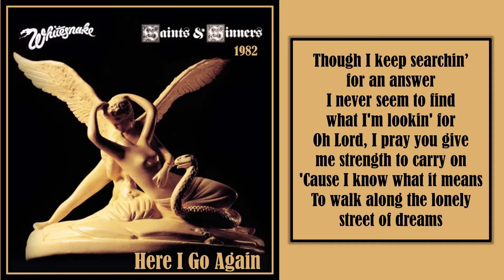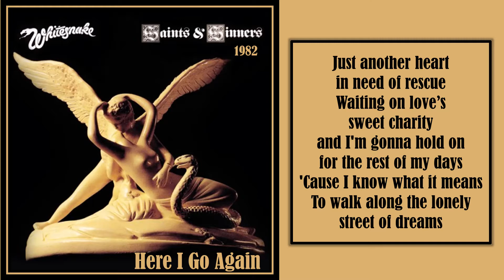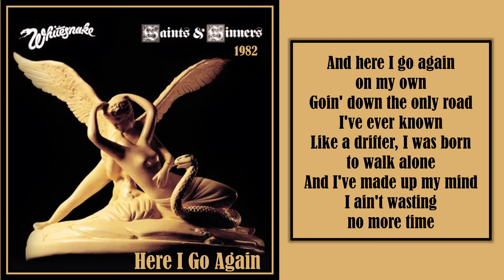WHITESNAKE "Here I Go Again" w/ Lyrics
Whitesnake "Saints & Sinners" Album Geffen 1982.

Whitesnake is a hard rock band formed in England in 1978 by David Coverdale, after his departure from his previous band Deep Purple.
Originally released on their 1982 album, Saints & Sinners, the power ballad was re-recorded for their 1987 self-titled album. The song was re-recorded again the same year in a new "radio-mix" version, which was released as a single and hit number one on the Billboard Hot 100 chart on 10 October 1987, and number nine on the UK Singles Chart on 28 November 1987. The 1987 version also hit number one on the Canadian Singles Chart on 24 October 1987. In 2006, the 1987 version was ranked number 17 on VH1's 100 Greatest Songs of the '80s.